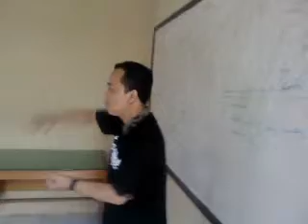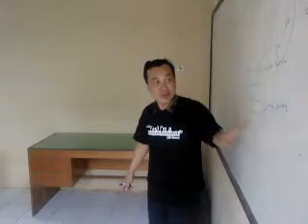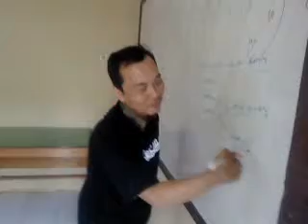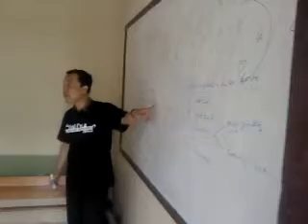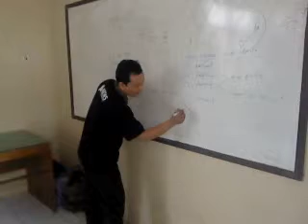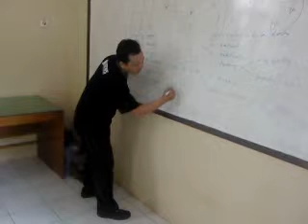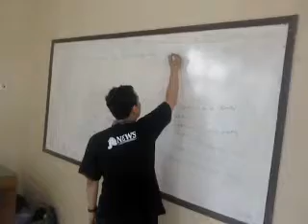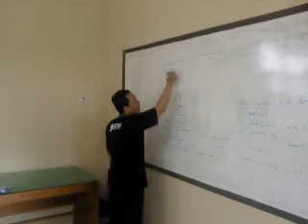Timsus PTJB3.MP4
Pasukan Elite (Tim Khusus) PT. Jhonlin Baratama belajar jurnalistik & public relations